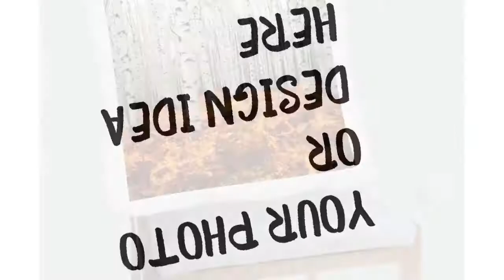PILLOW SHAM - Beautiful-Hand Sewn-Sturdy Linen Pillow Sham-15.75"x 15.75"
Pillow Sham Natural colored polyester linen. Zippered Pillow Sham PILLOW NOT INCLUDED. These items are hand-sewn and may vary up to 1.5”. CUSTOM HAND SEWN - DECORATIVE, TEXTURED, HUGGABLE PILLOW SHAM. This is a natural fiber fabric and may contain color variations and imperfections. Well made. Choose this design or design one of your own. PERSONALIZE with your name on the pillow, or your own message, or your own photograph... the printable area - up to 11" x 11"!